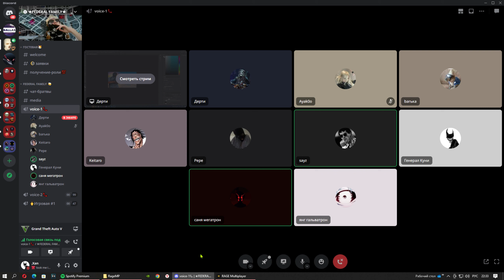Federal Fамилия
я dead inside